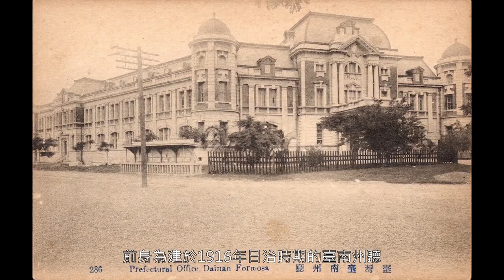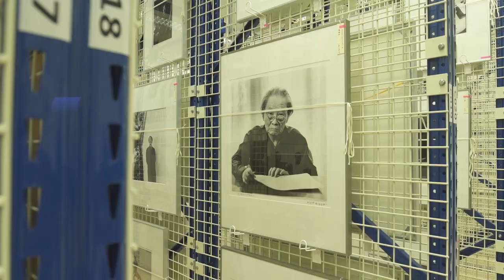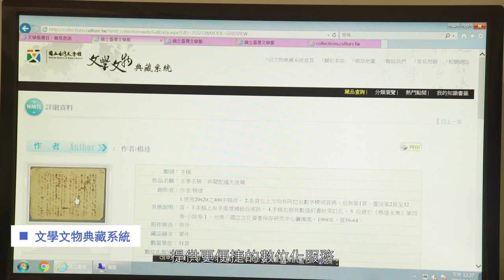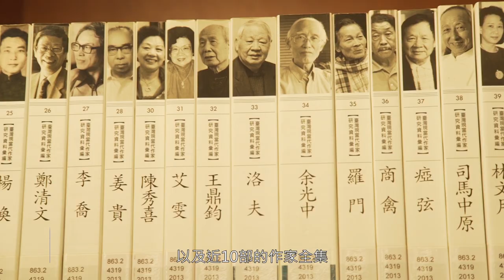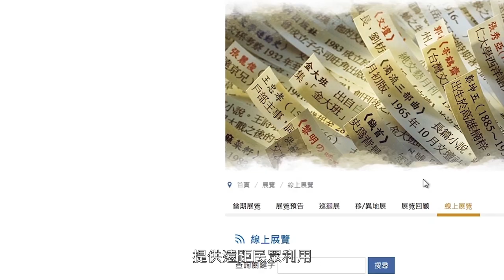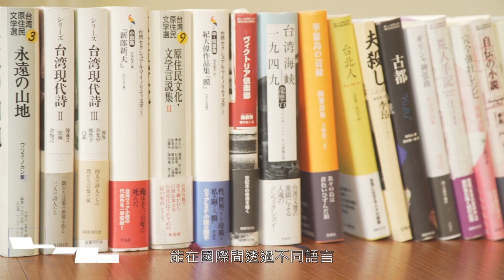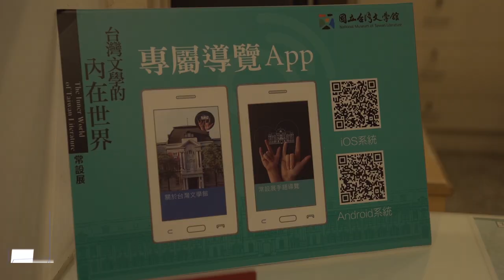【企業形象影片】國立臺灣文學館 中文簡介影片